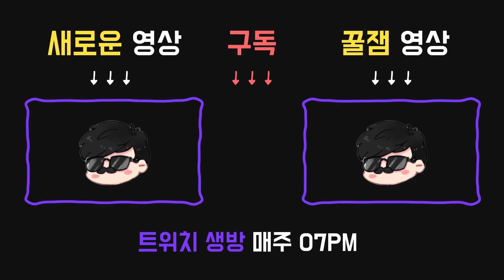유튜브 10만 구독자 기념 Q&A 1탄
02월07일 방송입니다.
분량조절 실패로 2편으로 나누었습니다.
화질은 유튜브 시스템상 업로드 된 후 몇 분 뒤에 정상적으로 바뀝니다.